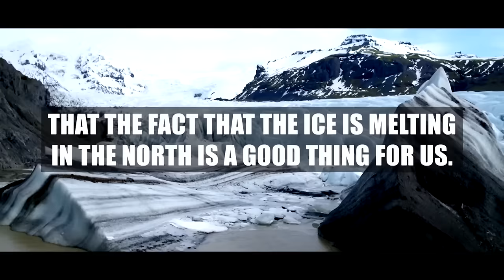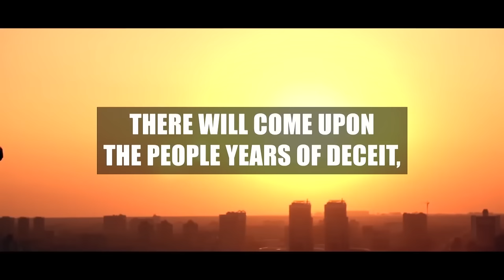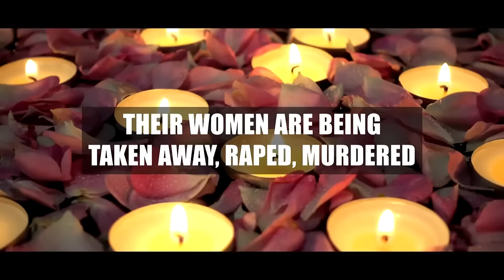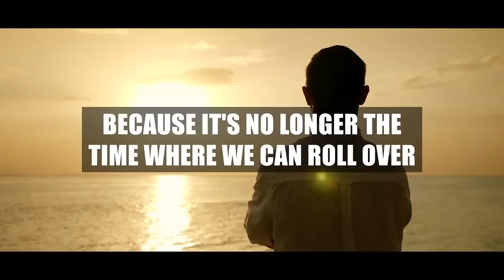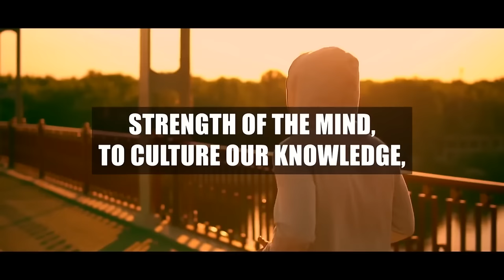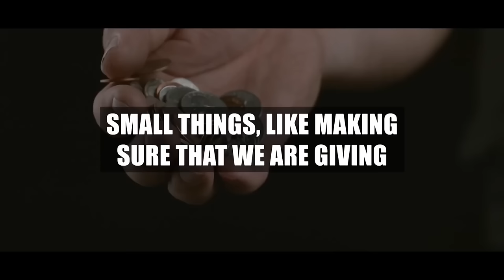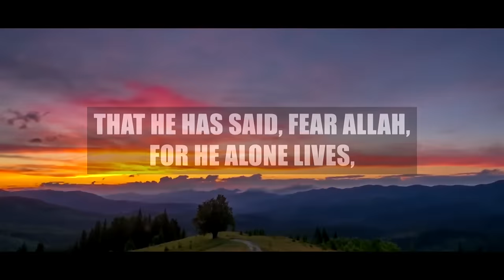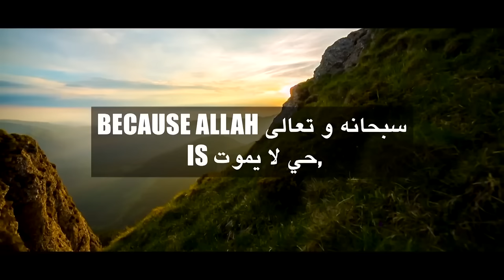WORLD IS BEING PREPARED FOR DAJJAL - DECEPTIONS OF 2024!